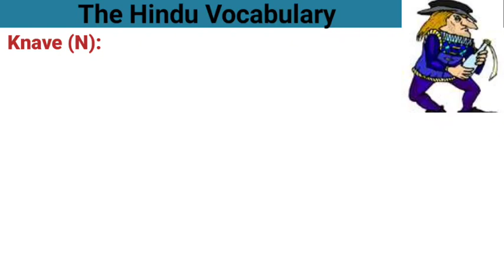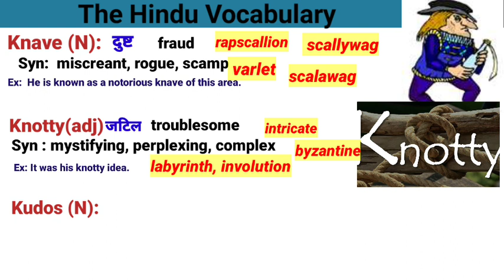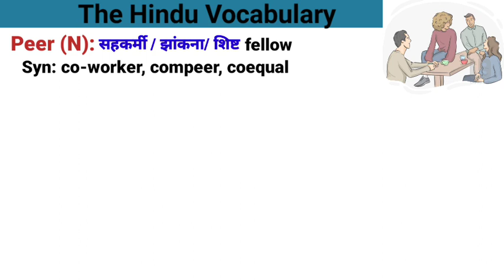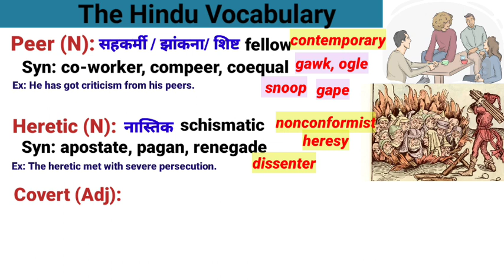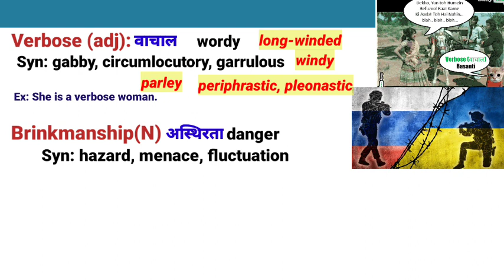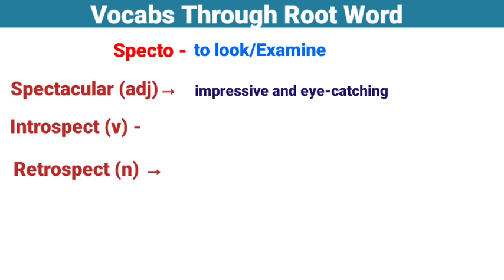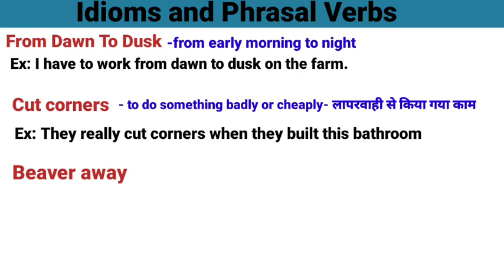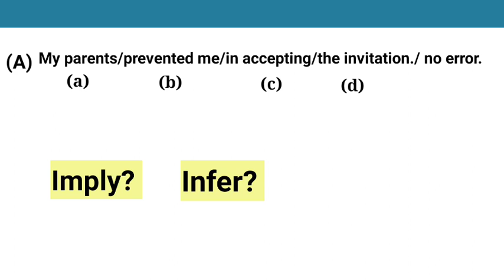the Hindu vocabulary special | the Hindu editorial 15 August | the Hindu analysis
analysis
the hindu editorial 15 august 2023

Bank and SSC Exams Vocabulary | The hindu vocabulary